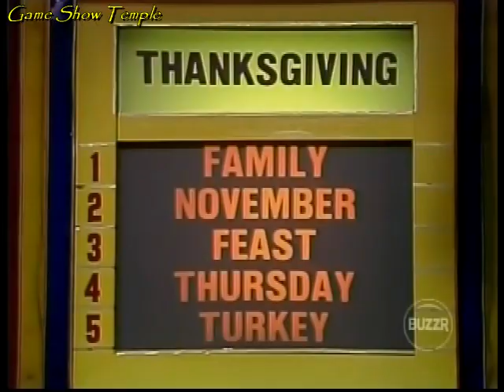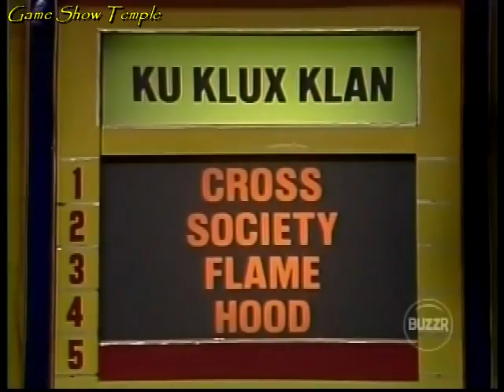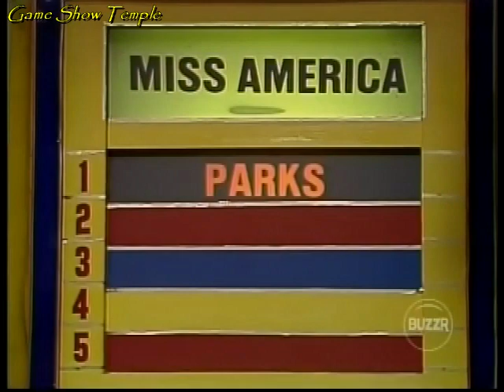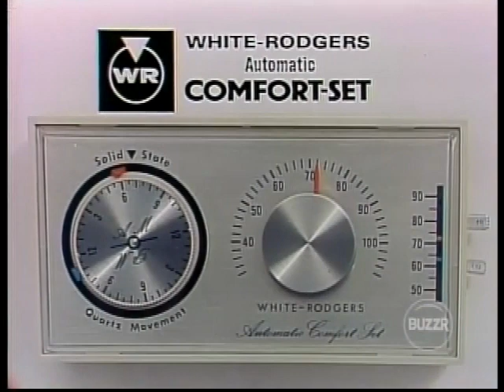Password Plus | Eva vs. Leland Yung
On this January 17th, 1979 episode of Password Plus with Allen Ludden, future Blockbusters champion Leland Yung returns with $10,700 and is about to start a new match against Eva. Their celebrity partners are Marcia Wallace and Tony Randall. Can Leland continue answering the password puzzles and go back to the Alphabetics for a chance at another $5,000, or will Eva take the crown from him?

This episode is uploaded for non-profit, entertainment purposes only, and to help keep the memories of Allen Ludden, Marcia Wallace, Tony Randall, Gene Wood, Mark Goodson and Bill Todman alive. No challenge of copyright ownership is implied or intended

CHAPTERS
0:00 Opening and Part 1
5:11 Part 2
11:48 Part 3
14:37 Part 4
19:07 Ending and Closing Credits